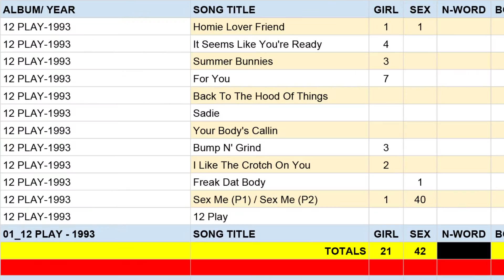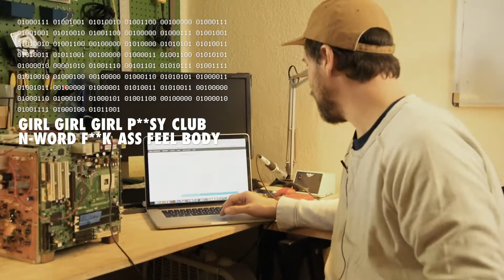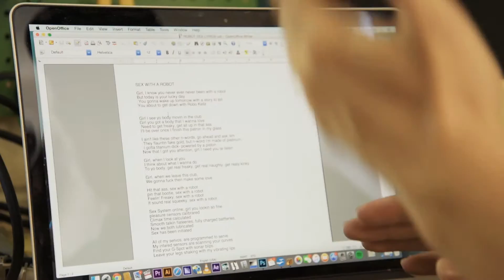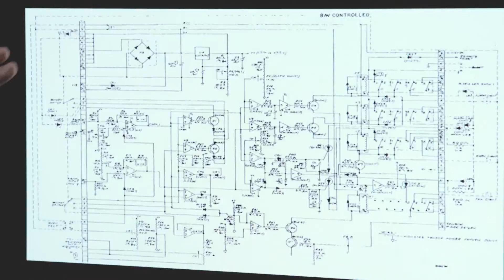MAKING ROBOT R KELLY (ROBO KELLZ)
Meet the engineer who created the robot R Kelly (ROBO KELLZ).  See how he and his team have revolutionized robotics with ROBO KELLZ.

Follow modmoda on our other social channels!